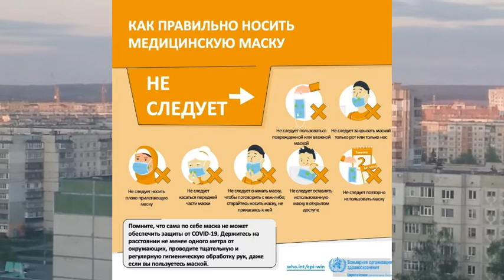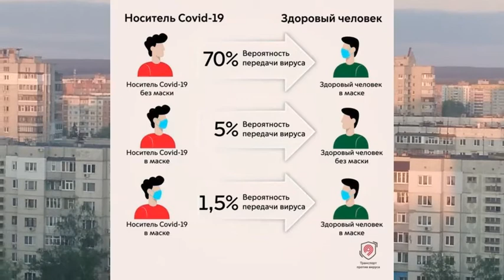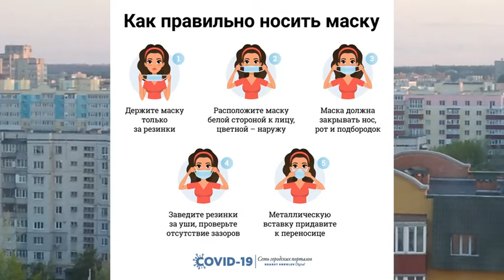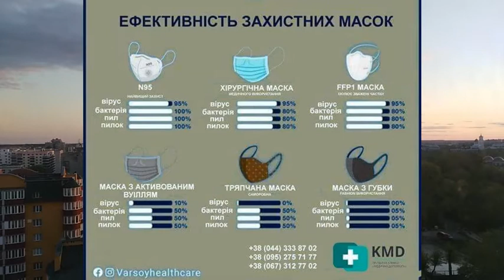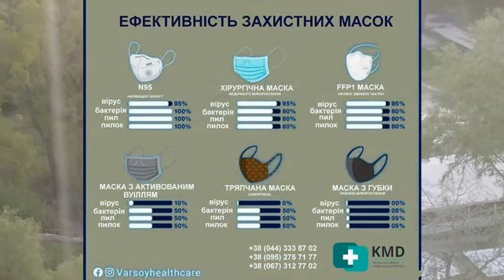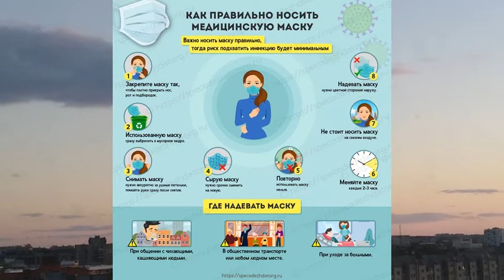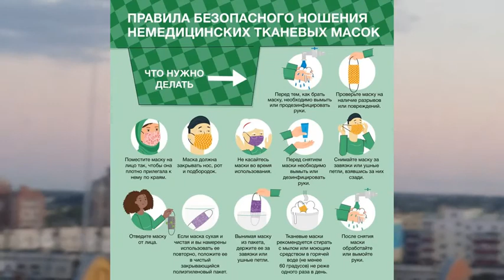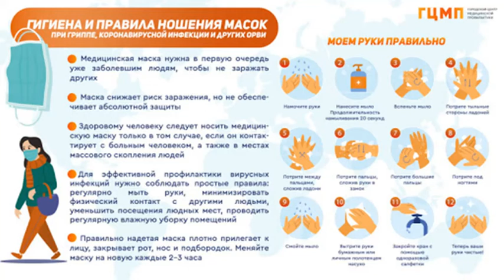лохдаун вихід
враження і сподівання